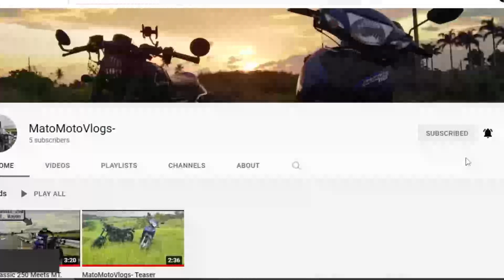MatoMotoVlogs- 2nd Teaser Video!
Sa mga di pa na kaka kilala saakin ako nga pala si MatoMotoVlogs- at welcome sa aking channel dito ay mag po-post ako nang vlogs, reviews, clips at ibat iba pang mga video na sana ay inyong ma enjoy!

See you soon mga kaibigan!